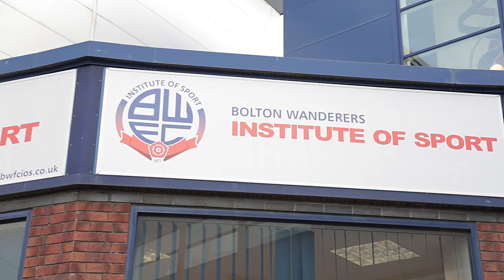TYSON FURY | Boxer meets Institute of Sport students at Macron Stadium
Tyson Fury updates the club's YouTube channel on his training in Bolton and stay at Bolton Whites Hotel during at visit to the club's Institute of Sport.